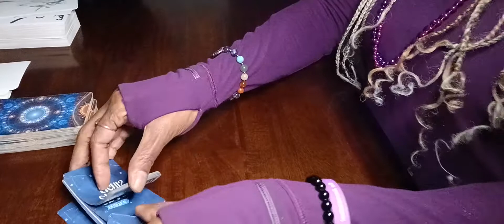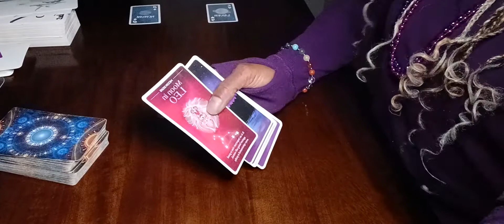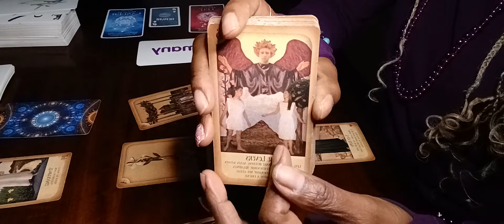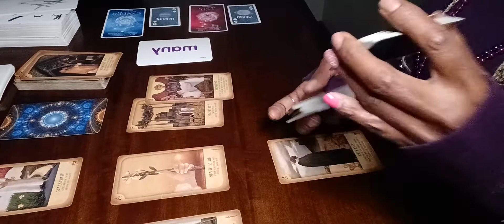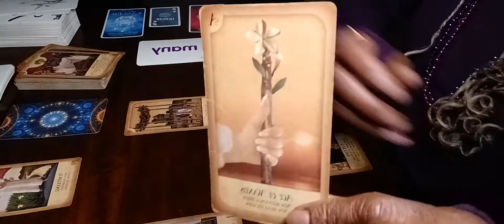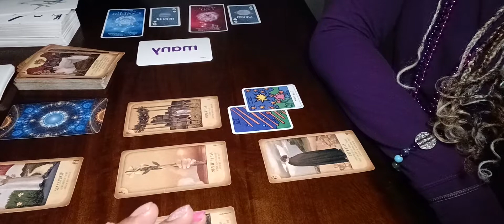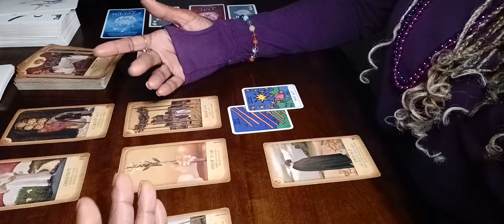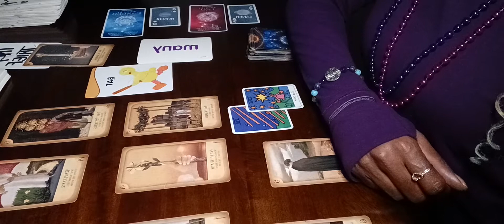HOME FOR THE HOLIDAYS 🎄 🎉 Virgo ♍ iN A NICK OF TIME 🤳 many #222